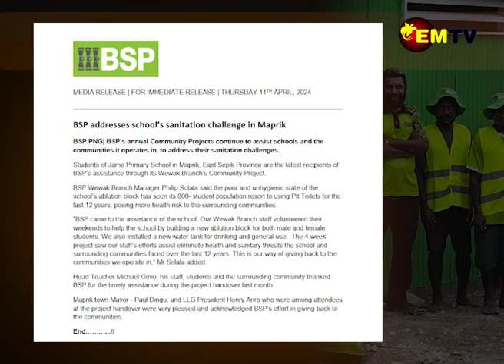BSP'S ASSISTANCE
Jame Primary School situated in Maprik District, East Sepik Province. Were the latest recipients to receive sanitation assistance from Bank South Pacific (BSP), under its Wewak’s Branch Annual Community Projects initiative.
The 4-week long project saw the BSP Wewak branch staff efforts eliminate health and sanitary threats the school and surrounding communities faced over the last 12 years.